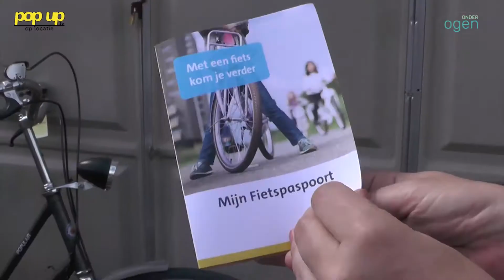PopUpTv: Schiedam is de eerste gemeente met een Fiets Voor Iedereen Plan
We mogen als Schiedammers trots zijn op het Fiets Voor Iedereen Plan want Schiedam is de eerste gemeente die zo'n plan heeft. En sterker nog: al 55 kinderen hebben een fiets gekregen dankzij dit plan waarin de Schiedamse Lets Ruilwinkel van Debbie de Wekker samenwerkt met de grote landelijke partijen Kinderhulp en ANWB. Ook het Lentiz Life College doet mee.

Debbie de Wekker vertelt verover in het programma Onder Ogen.

Onder Ogen wordt elke week op woensdag 11:00 uur live uitgezonden vanuit de PopUpTv Studio aan het Broersveld 31 in Schiedam centrum, bij de ingang van winkelcentrum de Nieuwe Passage.
Kijk mee of kom langs! Parkeren kan in de parkeergarage Nieuwe Passage, het eerste uur is gratis.

Meer informatie over het programma en alle onderwerpen uit eerdere afleveringen van Onder Ogen vind je op: